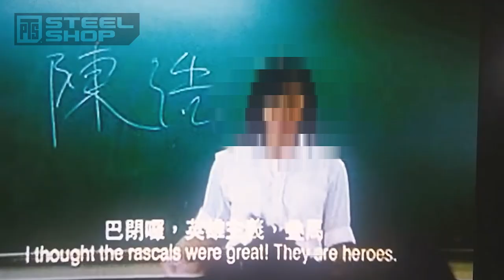【街頭訪問】大家打 WarGame / 比賽時對BB彈嘅要求？【PTS-steelshop.com產品介紹】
大家打左咁耐 WarGame / 比賽，唔知道大家對 BB 彈質素有咩要求呢？為咗了解大家對 BB 彈 嘅要求，所以今次搵到PTS特約報導員阿Man係槍街到訪問各位槍友。

🏢Address: Room 2602-05, Wealth Commercial Centre,
48 Kwong Wa Street, Mongkok, Kowloon, Hong Kong